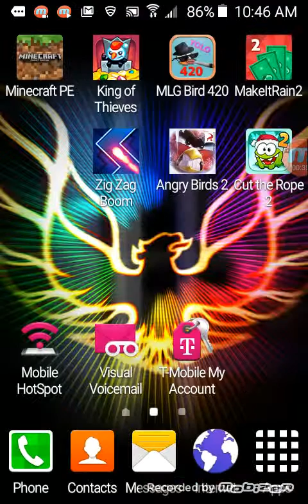Having fun on new phone!!!